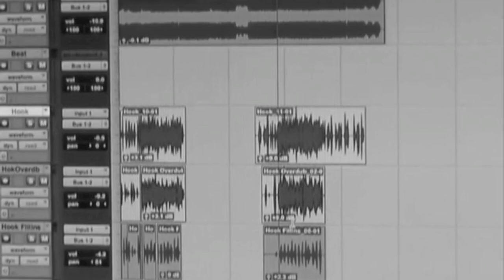Van Leeuwen - Take The Pain Away [Official Music Video]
Music video by Van Leeuwen performing Take The Pain Away. (C) 2014
Official Music Video for Van Leeuwen's - "Take The Pain Away"

From the mixtape "Passion & Hunger Vol. 2" coming soon!

Song Produced by: Vybe Beatz
Shot and Edited by: Van Leeuwen and others